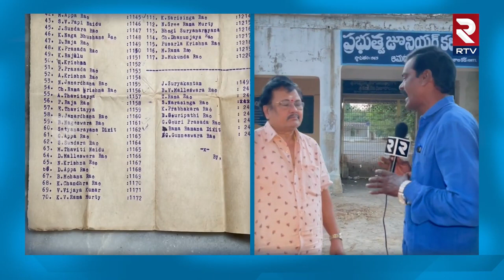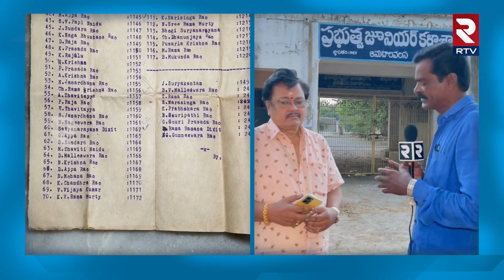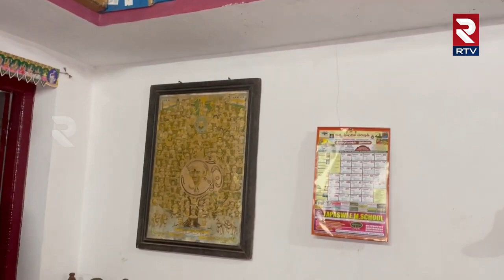Sarath Babu Childhood Friends Reveals Reveals Shocking Facts : శరత్ బాబు గురించి నమ్మలేని నిజాలు